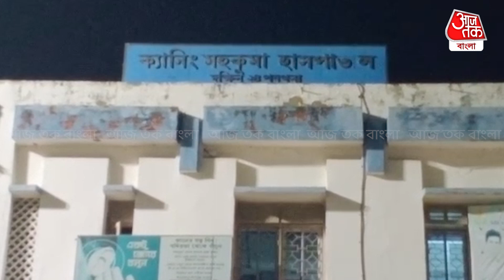ক্যানিং: প্রসূতি মায়েরা রাত কাটছে খোলা আকাশের নিচে | South 24 Parganas | Aaj Tak Bangla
আগে আসলে আগে চেকআপ, তাই শীতের রাতে খোলা আকাশের নিচেই কোনমতে মাথাগুঁজে লাইন দিতে হচ্ছে পরিবারের সদস্যদের। ক্যানিং মহকুমা হাসপাতালে প্রসূতি মায়েদের শারীরিক পরীক্ষা-নিরীক্ষা করার জন্য প্রতি ইংরেজি মাসের ৯ তারিখ নির্ধারিত থাকে। ঐ নির্দিষ্ট দিনেই মহকুমার বিভিন্ন প্রান্ত থেকে ক্যানিং মহকুমা হাসপাতালে প্রসূতি মায়েরা আসেন তাদের শারীরিক পরীক্ষা-নিরীক্ষার জন্য। এর পাশাপাশি ঐ দিন তাঁদেরকে হাসপাতালের তরফ থেকে পুষ্টিকর খাবার দেওয়া হয়। প্রতি মাসের নির্দিষ্ট দিনে প্রায় এক থেকে দেড়শো গর্ভবতী মহিলা এই সুযোগ পান। কিন্তু প্রতিবারই বহু প্রসূতি মাকে সেই সুযোগ না পাওয়ার জন্য ফিরে যেতে হয়। আর সেই কারণে এই শীতের রাত উপেক্ষা করেও হাসপাতাল চত্বরে লাইন দিচ্ছেন। যাতে তাঁদের পরিবারের সদস্যরা  এই সরকারি সুযোগ পেতে পারেন। শারীরিক পরীক্ষা-নিরীক্ষা করতে আসা পরিবারের লোকজন চাইছেন যারা লাইনে দাঁড়াবেন তাঁদের সবাইকেই যেন কুপন দেওয়া হয়। তাহলে এইভাবে খোলা আকাশের নিচে শীতের রাতে রাত্রি যাপন করতে হয় না।  ক্যানিং মহকুমা হাসপাতালে রোগীর পরিজনদের থাকার কোন ব্যবস্থাই নেই।